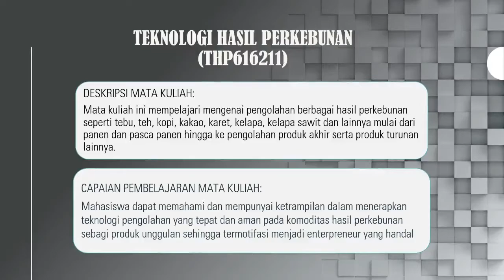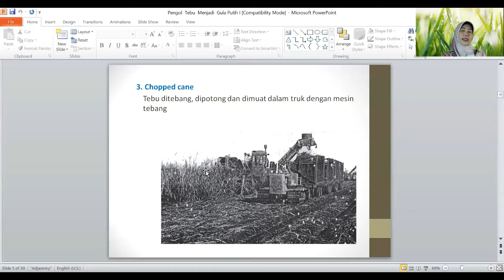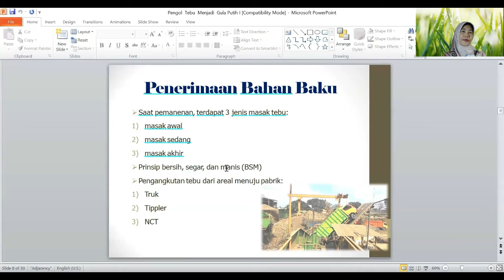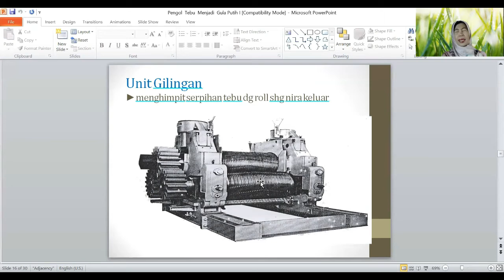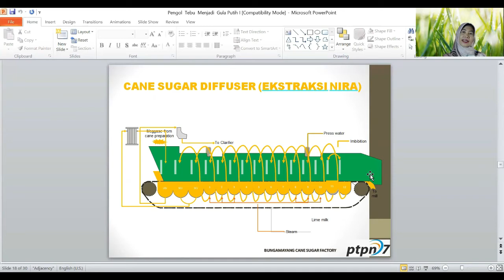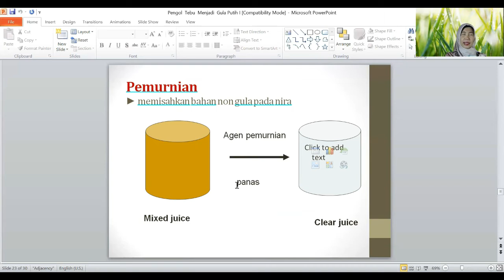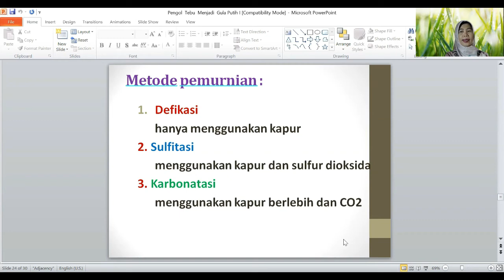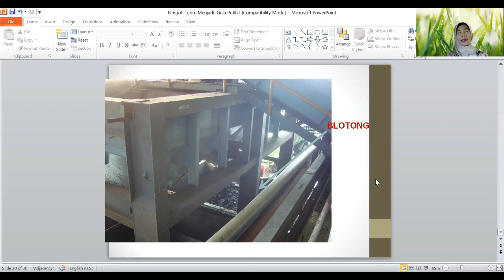THP - Teknologi Hasil Perkebunan - Gula Kristal Putih (Bagian 1)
Dosen : Ir. Otik Nawansih, M.P.
Topik Mata Kuliah : Gula Kristal Putih (Bagian 1)

Mata kuliah ini mempelajari mengenai pengolahan berbagai hasil perkebunan seperti tebu, teh, kopi, kakao, karet, kelapa mulai dari panen dan pasca panen hingga ke pengolahan produk akhir serta produk turunan lainnya